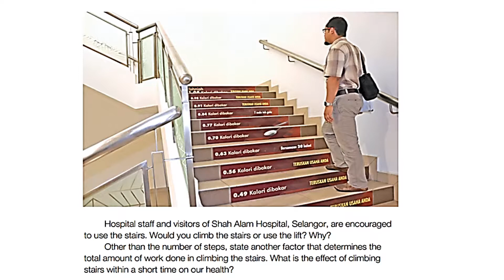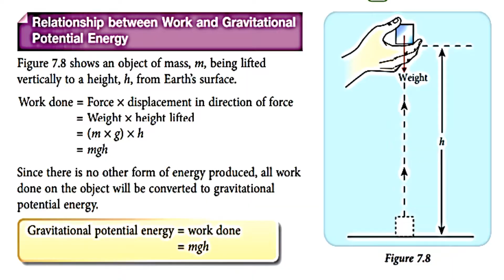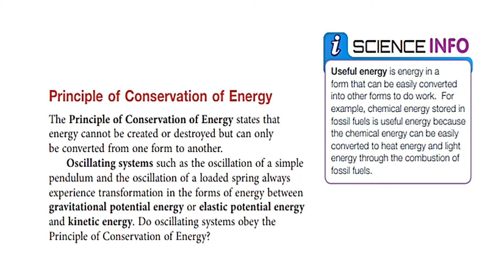KSSM SC FORM 3 CHAPTER 7 ENERGY